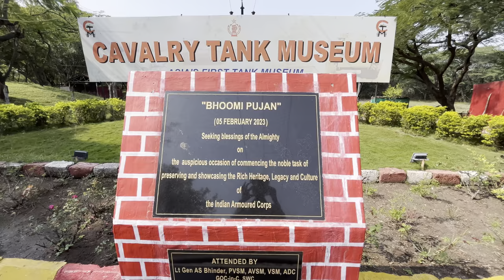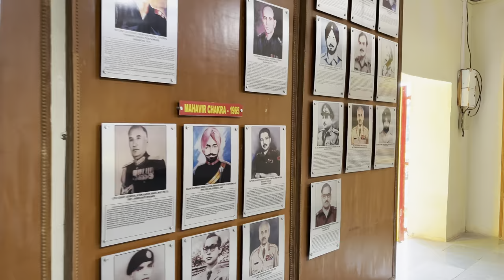ASIA'S FIRST TANK MUSEUM - AHMEDNAGAR